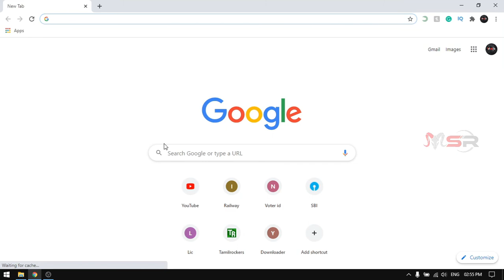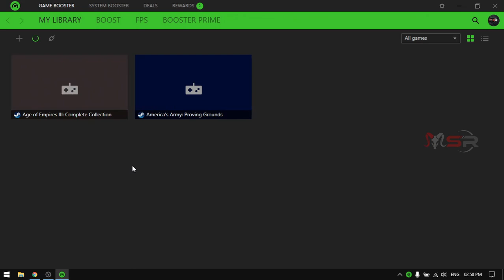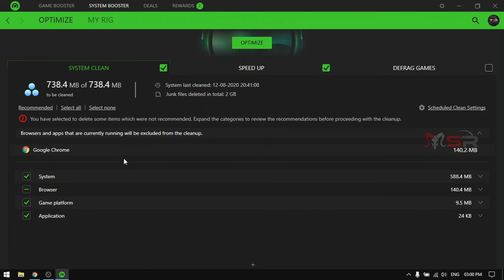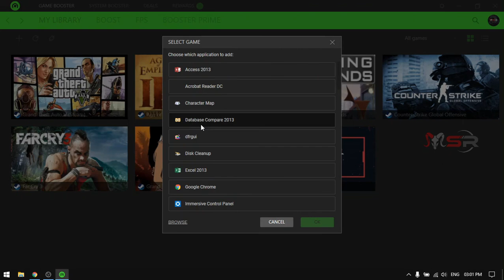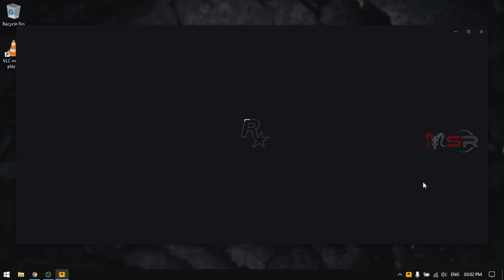Best Optimizing App pc & laptop |For Gaming |best performance and high FPS | Boost game | no low fps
as you have read the title it's a video of Optimizing Game for best Performance in MALAYALAM.
(AUDIO ATTEMPT PLEASE FORGIVE IF I HAVE DONE ANY MISTAKE)

Best Optimizing App| For Gaming | best performance and high FPS | Boost game | NO lag | no low fps

MY LAPTOP SPEC:
MODEL: - ACER Aspire E 15
CPU: - i3 6th gen
GPU: - NVIDIA GeForce 940MX 2GB
RAM: - 12GB
HDD: - 1TB WD
SSD: - 120GB M.2 CRUCIAL
KEYBOARD: - DELL KB216
MOUSE: - DELL MS116P